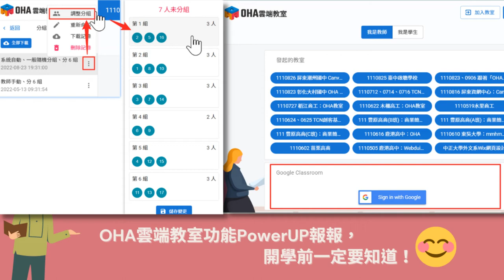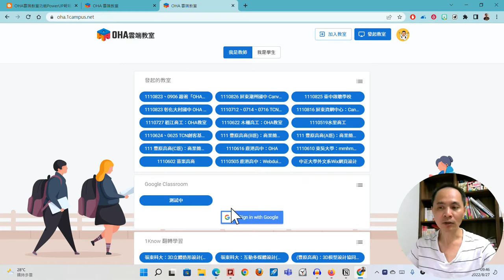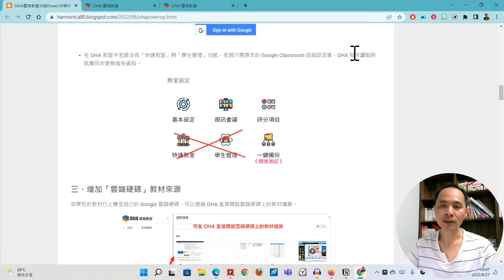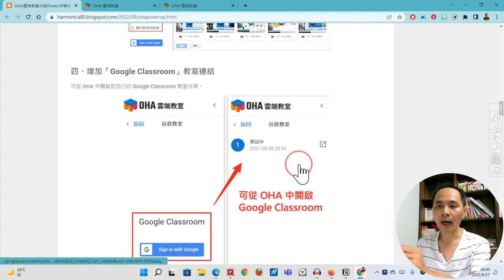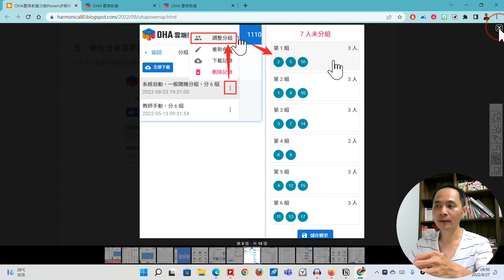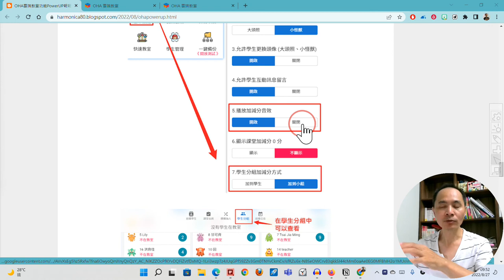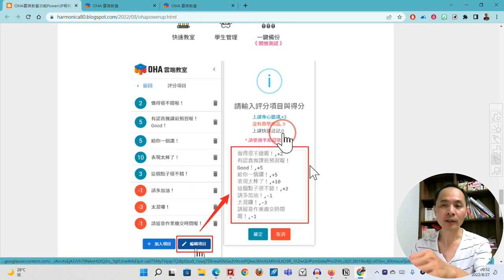OHA雲端教室功能PowerUP報報，開學前一定要知道！😊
此影片為「OHA雲端教室功能PowerUP報報，開學前一定要知道！😊